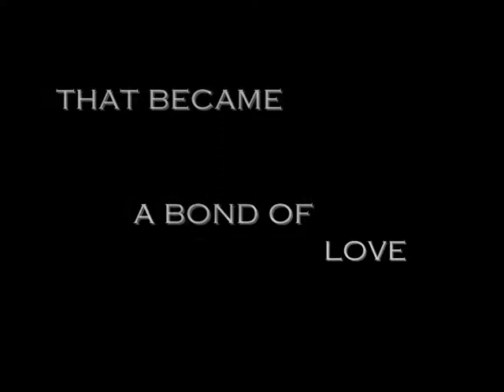Brokeback Wittenberg - A Faustus/Mephistopheles Film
The tale of man and demon, whose love neither heaven nor hell could come between.

All clips are from the 1967 film, copyright Nassau Films. This is for purely entertainment purposes, and I am making no money from this.